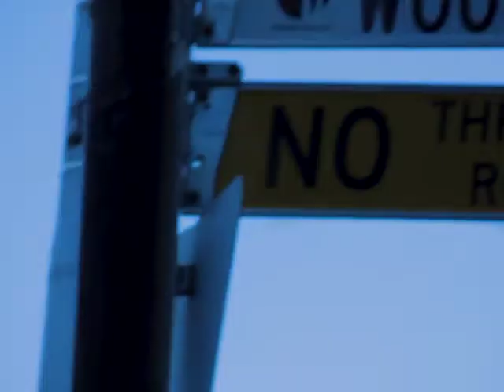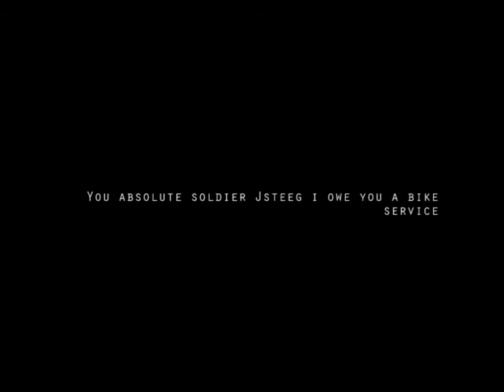Medallion SHORT FILM 2018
get that up ya